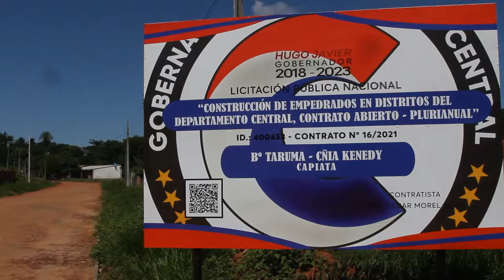Hugo Javier Gobernador empedrado Taruma CAPIATA tres fronteras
Promesa cumplida. Es el grito de satisfacción más reconfortante en la gerencia pública. Alegría de los vecinos en el Barrio Tarumá, Compañía Kennedy, de Capiatá, donde inauguramos varias cuadras de empedrado. Esta es la agenda del futuro.